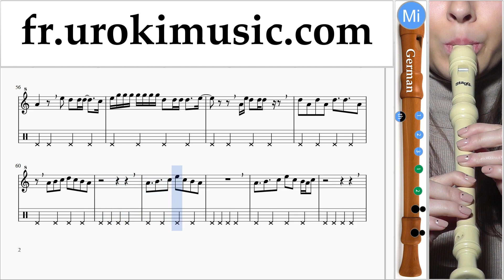Comment Jouer de la Flute à bec (G.) Dua Lipa - New Rules Tab Tablature Partie#2 um-i829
Comment Jouer de la Flute à bec (G.) Dua Lipa - New Rules Tab Tablature Partie # 2 um-i829 S'il vous plaît écrivez dans les commentaires, comment rendre les leçons plus utiles pour vous?